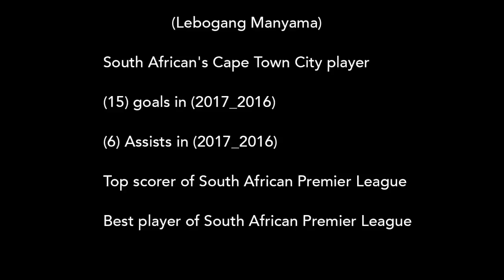Lebogang Manyama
Best moments 2016/2017